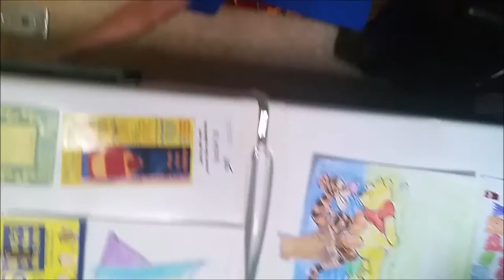Cool Coloring Pages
The kids did some cool colorings today!